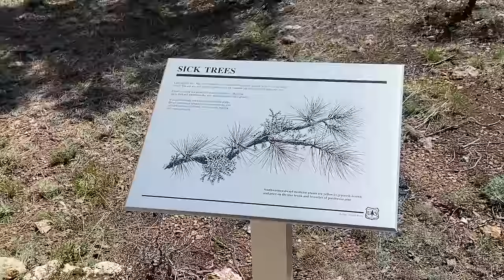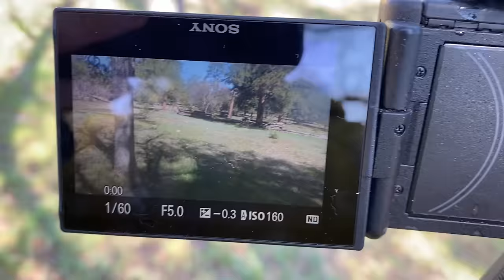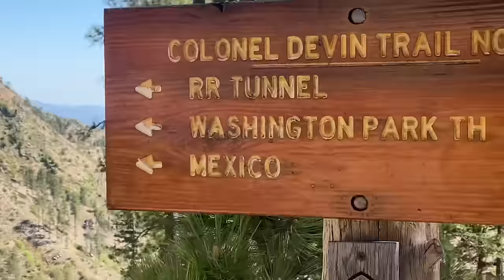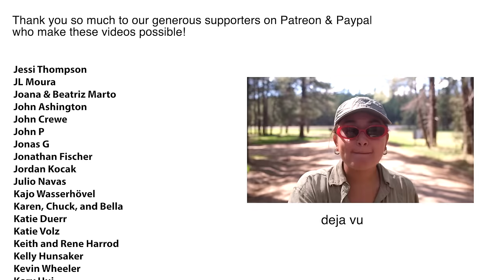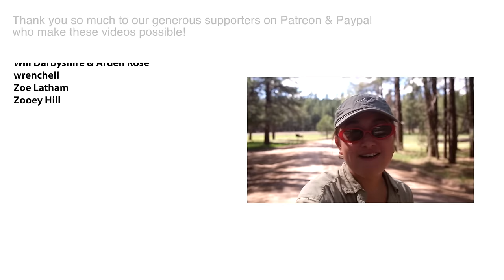Cycling 501 miles through Arizona to Mexico! // 13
11 Months into our journey cycling from Alaska to Argentina, we are against the clock on our US Visa’s to escape into Mexico - Victoria’s home turf!

Michael shared some details of our day Canyoneering for those interested:
Parker Canyon, GPS 33.7785, -110.9751
There are 5 rappels, 15 ft then 25 ft then 30 ft then 50 ft then 80 ft. We had those two tricky down-climbs prior to the rappels. Round trip was 3.62 miles. We completed it during Moderate-Low flow. We rappelled on a single line, using carabiner blocks or releasable knots at the anchor.

We're both on Prospectors

*About*
In July 2022, we set off from the very top of Alaska on our bicycles, with the aim of spending the next few years cycling all the way down to the southern tip of Argentina - the entire length of the Americas. We are definitely not in any rush, and often opt to take the scenic, more remote routes where possible. Neither of us are cycle touring or bikepacking experts, but we are figuring all of that stuff out as we go.

*MUSIC*
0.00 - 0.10 Greg & Victoria Theme - *Tom Rosenthal*
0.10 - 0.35 New Sun (unreleased track) - *Tom Rosenthal*
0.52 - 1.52 Carol of Birds (instrumental) - *How Great Were The Robins*
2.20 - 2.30 Balboa - *Steven Gutheinz*
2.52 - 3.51 Starless Heaven - *Guster*
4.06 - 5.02 Balboa - *Steven Gutheinz*
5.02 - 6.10 Rewind (instrumental) - *How Great Were The Robins*
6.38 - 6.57 Starless Heaven - *Guster*
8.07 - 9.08 Lying To Myself (instrumental) - *Dustbowl Revival*
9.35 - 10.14  II New Nothing (instrumental) - *How Great Were The Robins*
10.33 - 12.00 Lazy Love (instrumental) - *Guster*
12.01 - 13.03 Stones (instrumental) - *How Great Were The Robins*
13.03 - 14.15 Rewind (instrumental) - *How Great Were The Robins*
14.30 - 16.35 One of These Days - *Mandelbro & Strider*
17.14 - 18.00 Stones (instrumental) - *How Great Were The Robins*
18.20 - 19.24 Wild and Worthy Thing (instrumental) - *Milkshake*
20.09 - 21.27 Catholic Girl with Moody Jr (instrumental) - *Paul Moody*
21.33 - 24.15 As Luck Would Have It - *Tom Rosenthal*